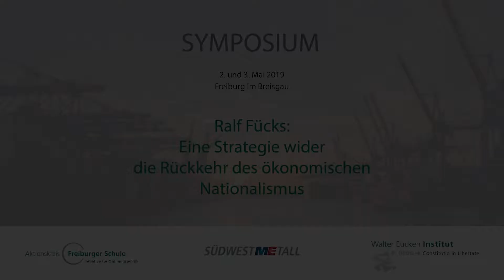Ralf Fücks: Eine Strategie wider die Rückkehr des Nationalismus in Europa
Am 3. Mai 2019 hielt Ralf Fücks (Zentrum Liberale Moderne) im Rahmen unseres Symposium "Zur Rückkehr des ökonomischen Nationalismus" einen Impulsvortrag zum Thema "Eine Strategie wider die Rückkehr des ökonomischen und politischen Nationalismus in Europa". Anschließend diskutierte Ralf Fücks mit Norbert Röttgen, Alexander Libman und Georg Stieler unter der Moderation von Johannes Pennekamp über "Perspektiven für Europa"